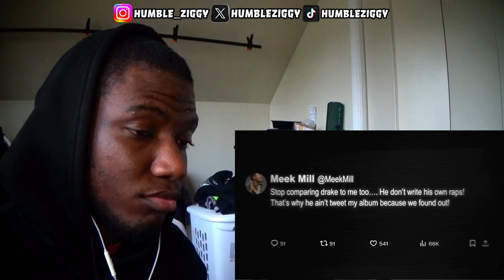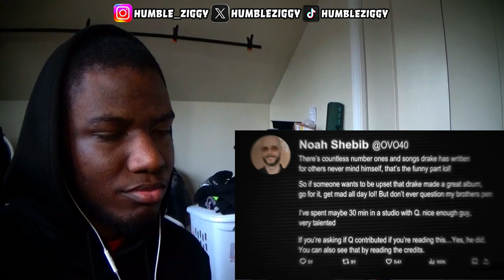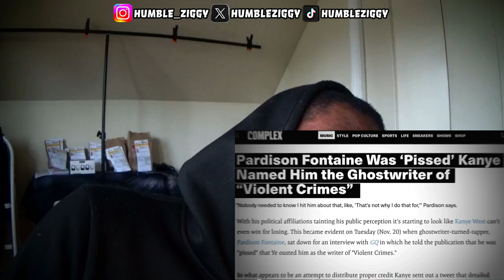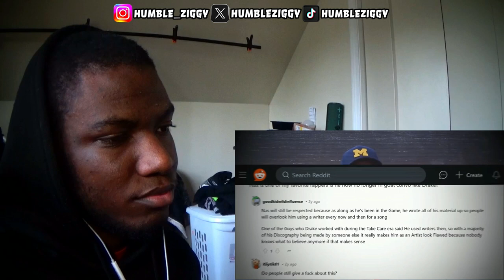Drake Destroyed Quentin Miller's Life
Discover the dramatic downfall of Drake's former GhostWriter, Quentin Miller, in this intriguing @louaista  video. From being exposed during the feud with Meek Mill to struggling to make ends meet, this story reveals the harsh realities of the music industry.